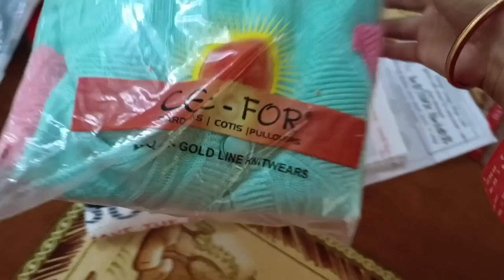বাপের বাড়িতে যে সখ পূরণ করতে পারেনি,বর সেটা পূরণ করার সুযোগ দিল,বাড়িতে বসেই শীতবস্ত্র কেনাকাটা হল